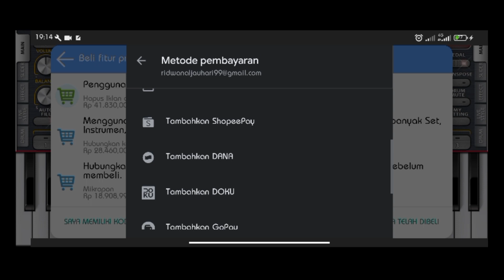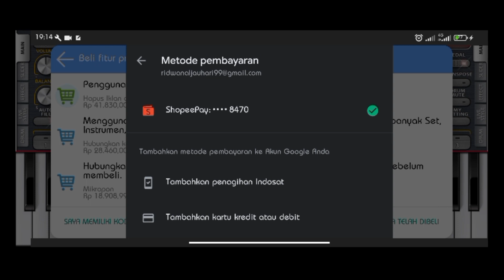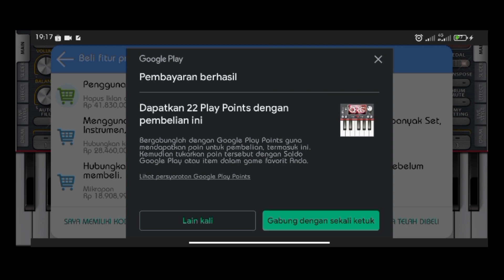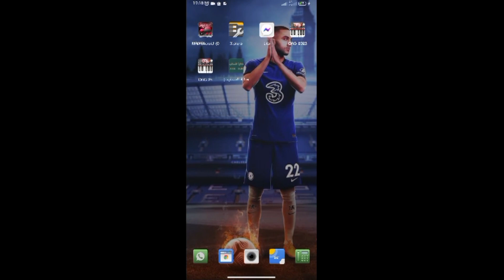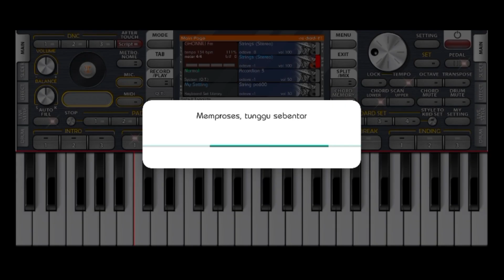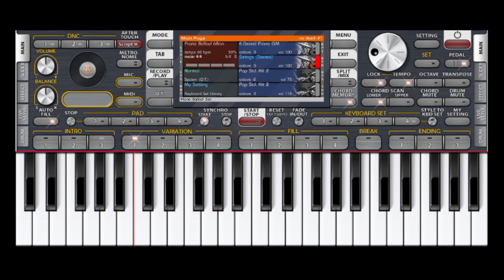Sangat Mudah !!! cara VIP aplikasi ORG 2024 tanpa tambahan aplikasi dan bukan MOD versi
Sangat Mudah !!! VIP aplikasi ORG 2024 tanpa tambahan aplikasi dan bukan MOD versi